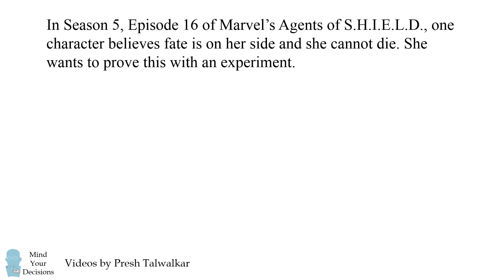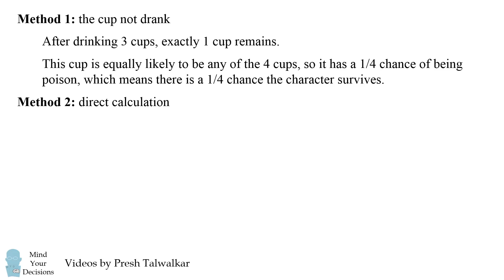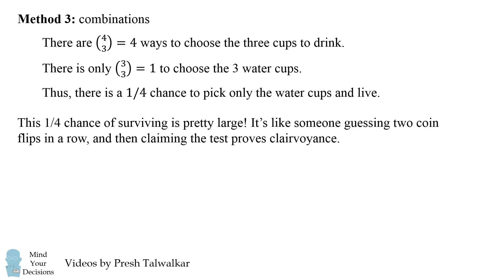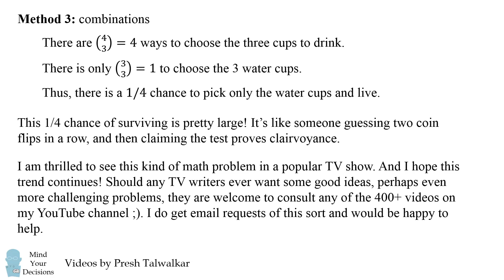Math Problem From Marvel's Agents Of S.H.I.E.L.D.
Can one of the characters prove she is invincible and cannot die? Let's calculate the odds of surviving such an experiment.

This is the only channel to feature math topics suggested by people around the world.

"The Irrationality Illusion: How To Make Smart Decisions And Overcome Bias" is a handbook that explains the many ways we are biased about decision-making and offers techniques to make smart decisions. (rated 4.6/5 stars on 3 reviews)

"Math Puzzles Volume 2" is a sequel book with more great problems. (rated 4.5/5 stars on 6 reviews)

"Math Puzzles Volume 3" is the third in the series. (rated 4/5 stars on 6 reviews)

"Multiply Numbers By Drawing Lines" This book is a reference guide for my video that has over 1 million views on a geometric method to multiply numbers. (rated 4.3/5 stars on 6 reviews)